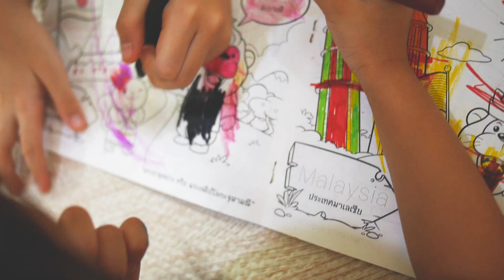เผยความในใจ มีลูกคนแรกไม่ง่ายอย่างที่คิด!! โรคซึมเศร้าหลังคลอด | การเลี้ยงลูกแบบใช้สติในแบบแม่น้ำ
แม่-แม่ | เมาท์มอยเรื่องลูก ชวนคุยเล่น , ลูกคนแรก เลี้ยงลูกอย่างไรกันบ้าง? , ปัญหาเรื่องลูก

แม่น้อง สแนร์ & แม่น้อง ณดา
แม่-แม่ | เมาท์มอยเรื่องลูก ชวนคุยเล่น
เลี้ยงลูกอย่างไรกันบ้าง, ปัญหาเรื่องลูก